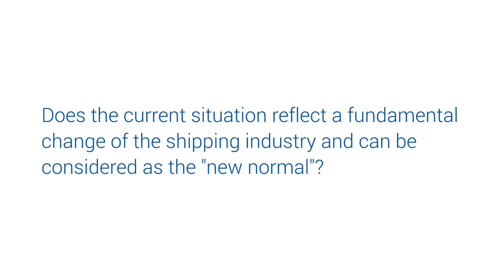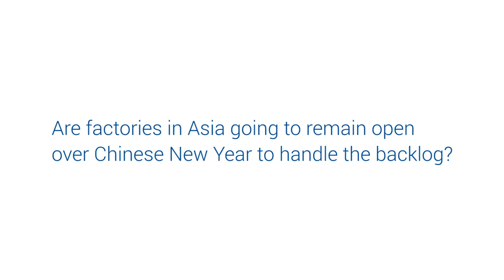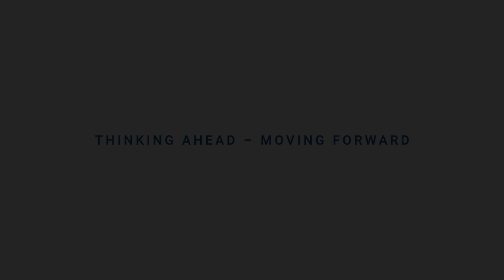Current Situation in Ocean Freight 01/2021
Michael Amri, Global Head of Seafreight FCL, Hellmann Worldwide Logistics about the current issues in Ocean Freight.